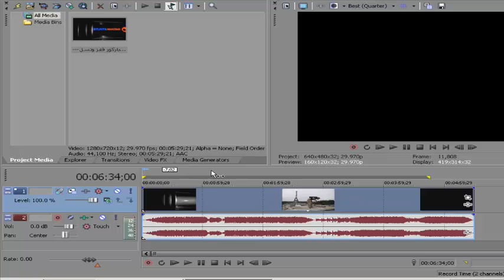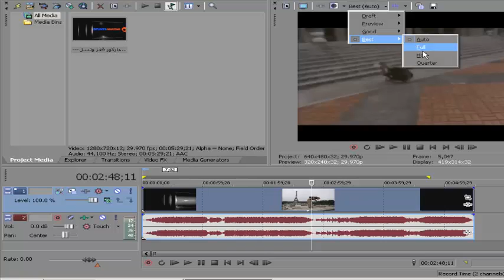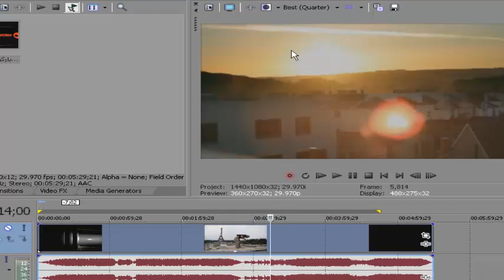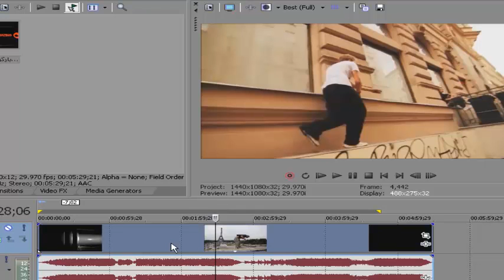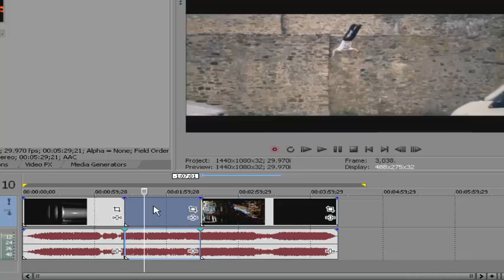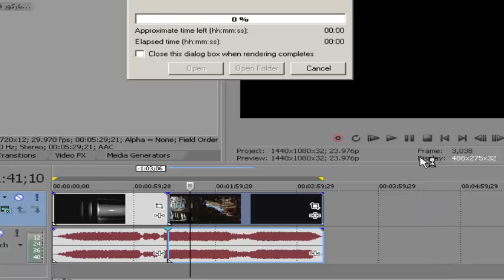طريقة صحيحة لحفط الفيديو بتقنية HD في سوني فيكاس